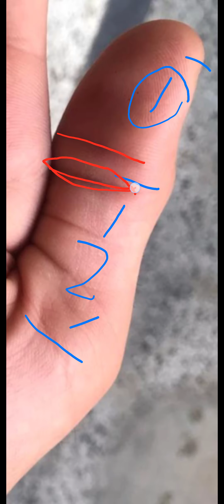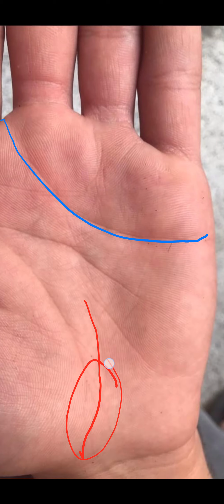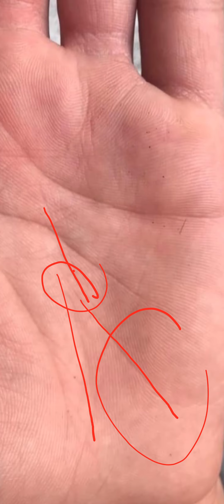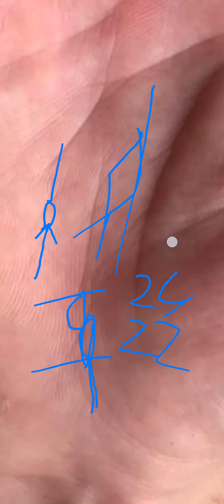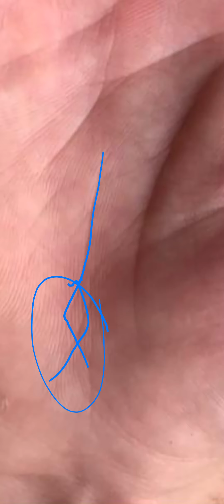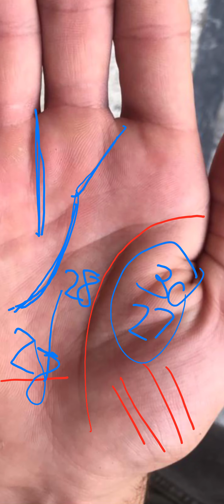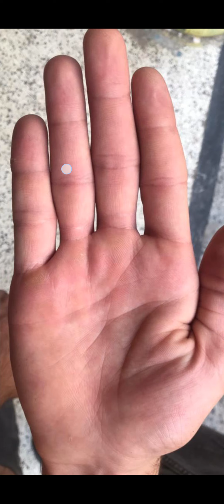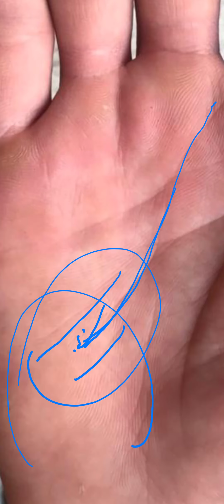LUCKY MALE PALM READING _ PROBLEMS IN RELATIONS _ MONEY NAME FAME _ SNN TV PAKISTAN _ ABDUL SATTAR